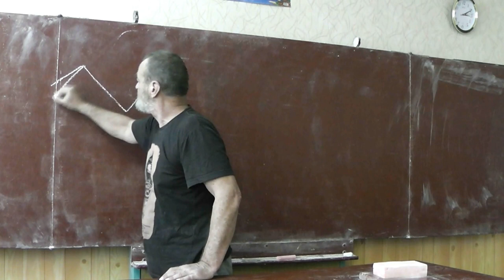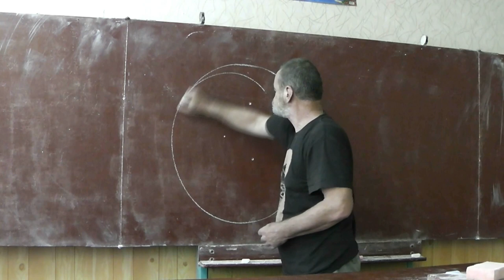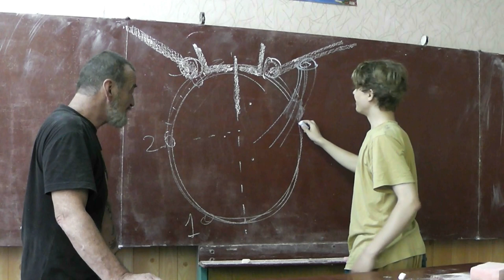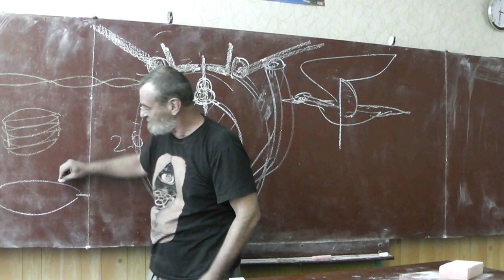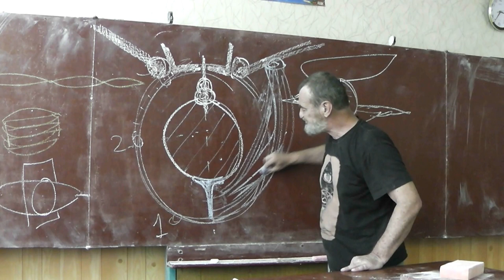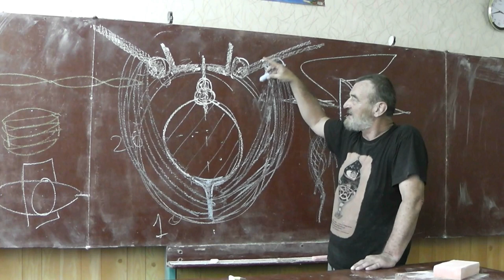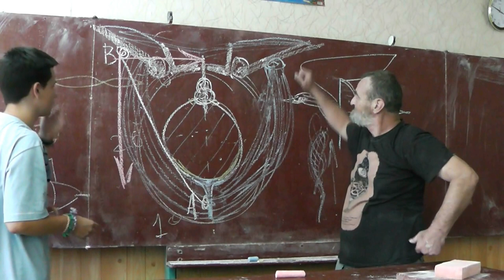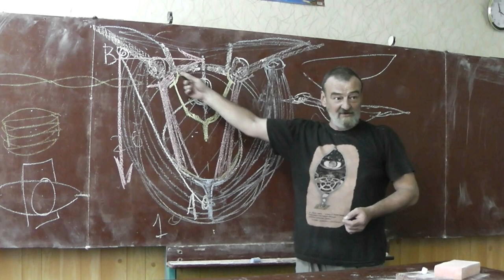12 Машущий полёт